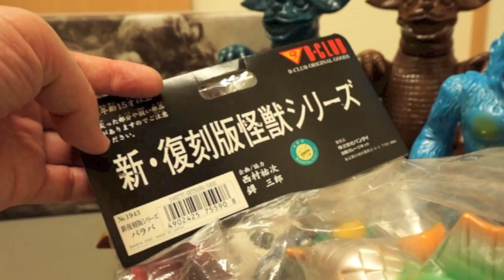【大量購入】ソフビが止まらない!! ★ブルマァク マルサン バラバ ジャイアントゴリラ バラゴン VOOV threeA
マルサン  バラゴン
マルサン ジャイアントゴリラ
ブルマァク バラバ
ライダーヒーローシリーズ フェニックス ファントム
ライダーヒーローシリーズ 仮面ライダーフォーゼ マグネットステイツ
マクドナルド ハッピーセット ブーブ
threeA WWRP NOM